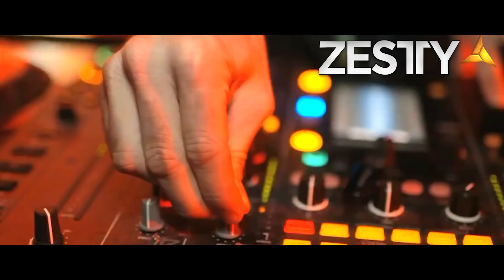Gulabi Aankhen - ZESTTY Mashup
Artist : DJ ZESTTY

Visuals : Zerin James